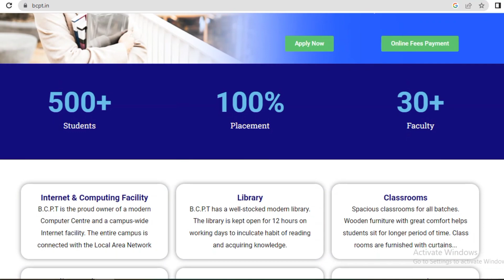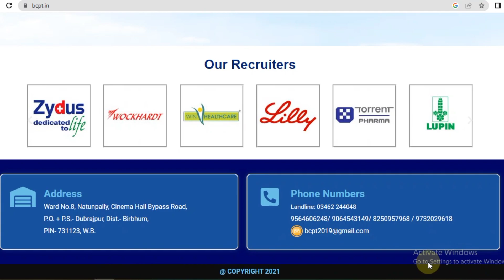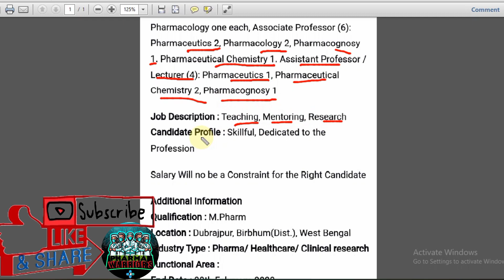Pharma Faculty Recruitment on BCPT || Bengal College of Pharmaceutical Technology Pharmacist Vacancy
This Video regarding the Bengal College of Pharmaceutical Technology Pharmacist Faculty Position Vacancy. In this video we discuss full notifications details along with Education qualifications, selection process,age limit everything as well as Apply Process.